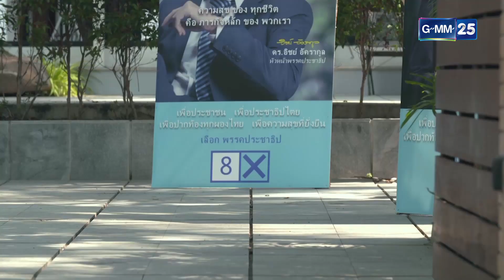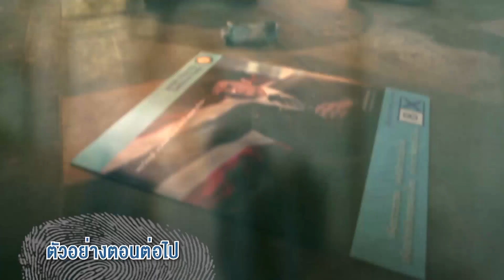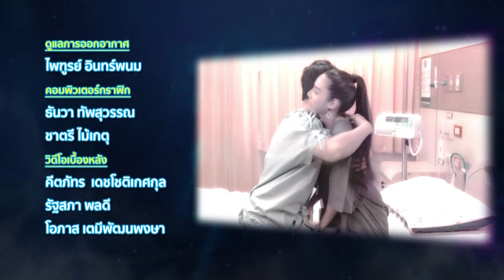สัมผัสรัตติกาล EP.1 [5/5]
นักแสดง มชณต สุวรรณมาศ , อนุวัฒน์ ชูเชิดรัตนา , ณัฐ ศักดาทร , ธันย์ชนก ฤทธินาคา , วิลลี่ แมคอินทอช
กำกับซีรีส์ ศรัณยู วงษ์กระจ่าง
เขียนบท สามัญ
ควบคุมบทโทรทัศน์ สายทิพย์ มนตรีสกุล ณ อยุธยา
อำนวยการผลิต วรฤทธิ์ ไวยเจียรนัย
อำนวยการสร้าง สายทิพย์ มนตรีสกุล ณ อยุธยา